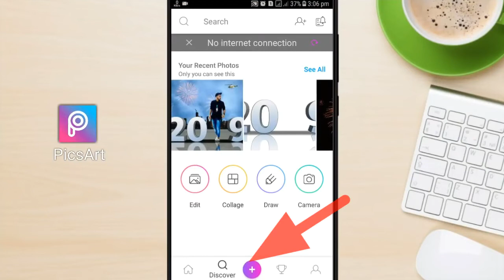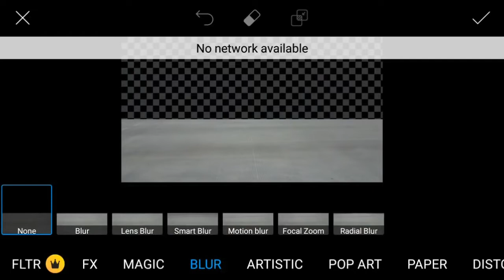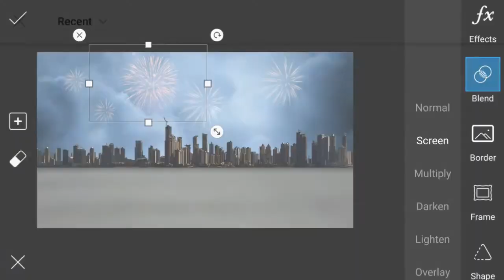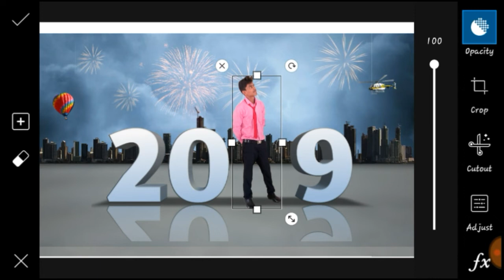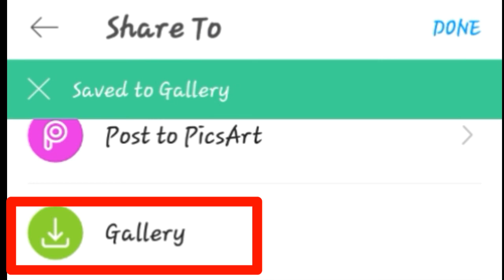Happy New Year Editing PicsArt 2019 | PicsArt Editing Tutorial | Recent Trending editing